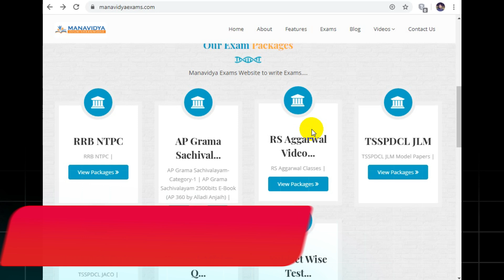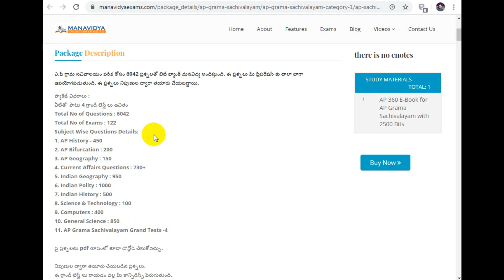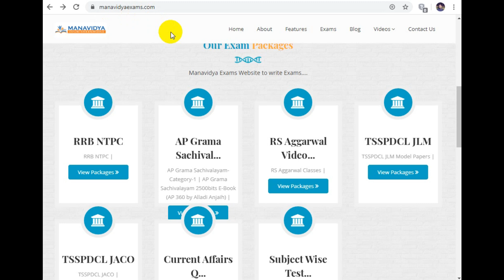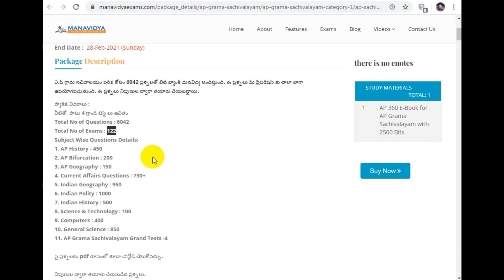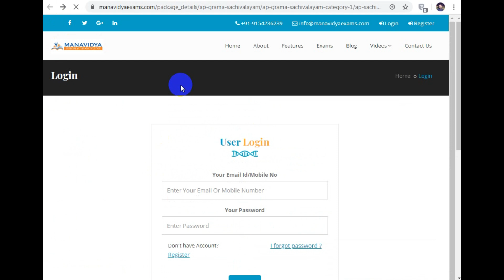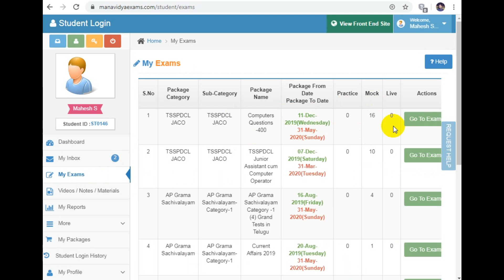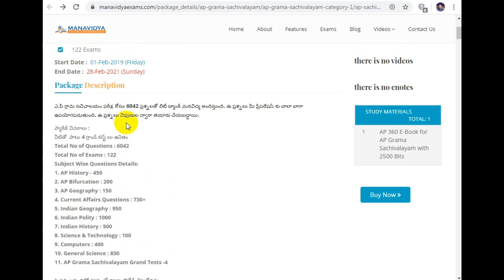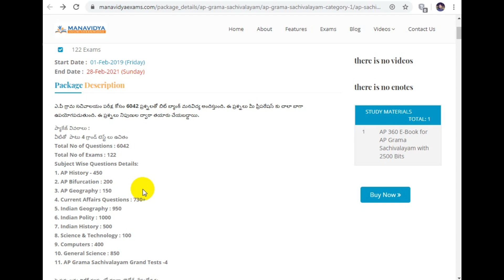AP Grama Sachivalayam Online Exams Test Series.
AP Grama Sachivalayam Online Exams Test Series.6042 Questions for AP Grama Sachivalayam. AP Grama Sachivalayam Grand Tests.